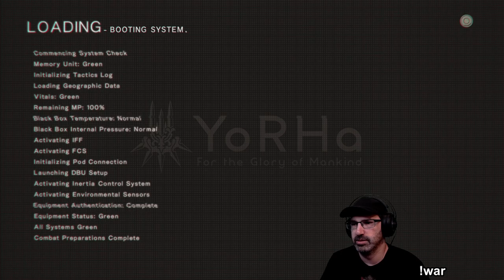Let's Play NieR: Automata w/ Bog Otter ► Episode 7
Bog Otter's first playthrough of NieR: Automata broadcasted live on Twitch. Watch Bog Otter from 10am-4pm most days over

You can get a copy of NieR: Automata from Humble Bundle (As an Humble Partner, Bog Otter earns from qualifying purchases.)